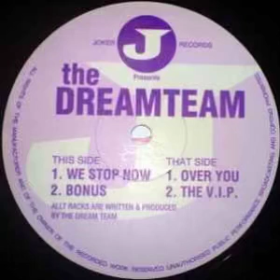The Dreamteam - Over you - Joker Records.JOKER1 - 1994